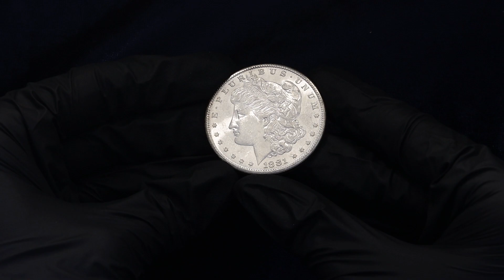Lot 3676 United States 1 Dollar 1881 S